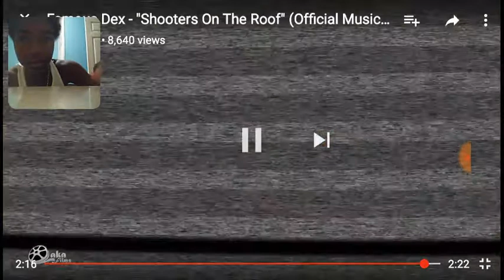Famous Dex: Shooters On The Roof Reaction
Social Media-SnapChat: bigwooytc

FaceBook: big woo or Idell Harris

Instergram: bigwoodaflyguysofly2001

What I Use To Record- Recorded by DU Recorder – Screen recorder for Android